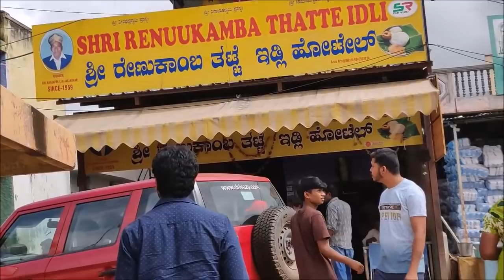VLOG / Family Trip to Mysore & SriRanga Patna / Karnataka Spl Thatte Idli / Maddur Vada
Join me and 1 CRORE+ people who are earning money from home using Meesho App.